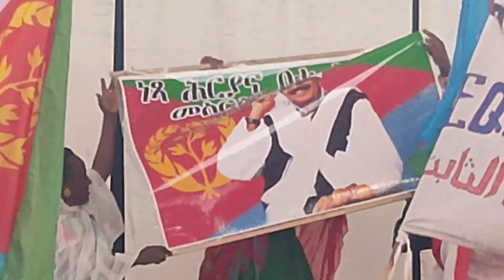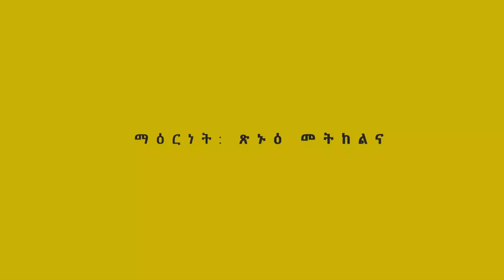Eritrean Women's Day 8march celebration in Asmara, Eritrea - ጽንብል 8መጋቢት ኤርትራ ኣስመራ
ኣከባብራ በዓል ደቂ ኣንስቶዩ ካብ ቀጽሪ ኤክስፖ ኣስመራ- March 8 in Eritrea Asmara eritreanewmusic eritreamusic eritreanews eritreafilm eritrea eritreancomedy eritreanfestival asmara eritreanmovie walta @solomedia9376 @EriTVEritreaOfficial @HDMONANEBARIT @gDrar @DrSharonWoldu @AlenaWaltaHager @ZENATIGRIGNA @zarafltet @Erilink @EriOneTouchEntertainment march8 womensday tigremusic tigremusic asmara #